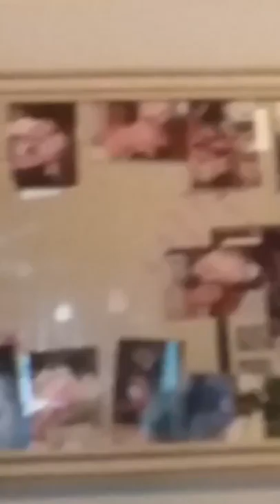M.matureforfuck.com really who did this to me heather Ann Dawson mills Jamie renee Lisa Smith Kevin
Why would u rape me an pit me online an watch me an record me an I don't understand how to use a smartphone its prepaid how are u stealing my disibity ssi income and Medicaid and Karen king and Bernie need to give me my fucking little girl you mother fuckers where is Thomas mills he didn't do this did he heather mills Jamie renee collins or rollins Lisa Smith in coming bitch u did an a license apache Indian sacrifice on me bc I'm dieing of cancer an u stole my meds sell my meds in my name stole my car nobody will pick me up where's my fiance Thomas mills who is a jr now